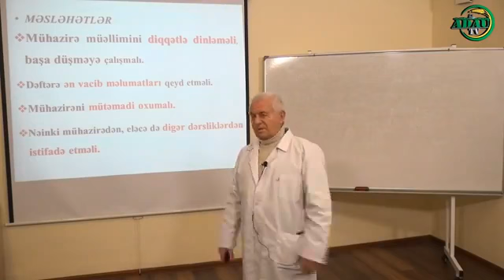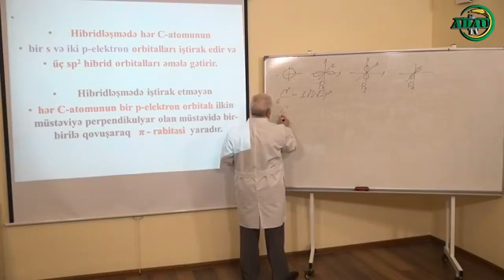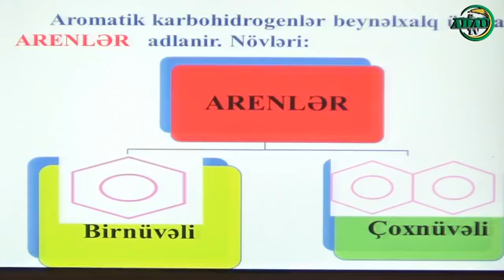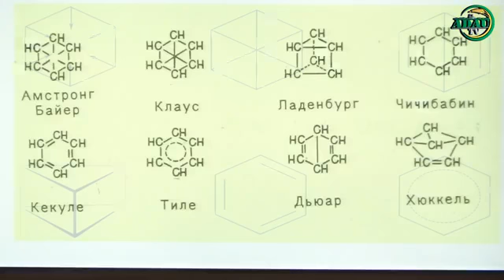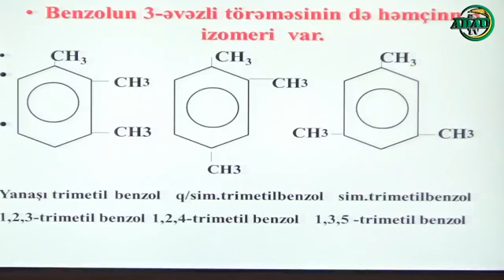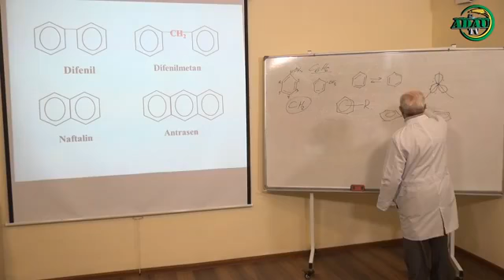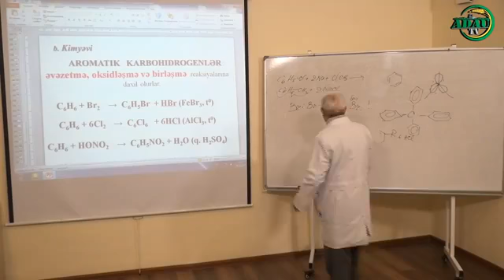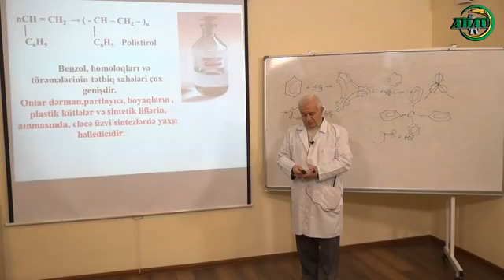Mövzu: "Aromatik karbohidrogenlər"